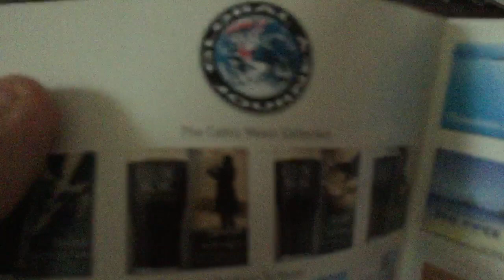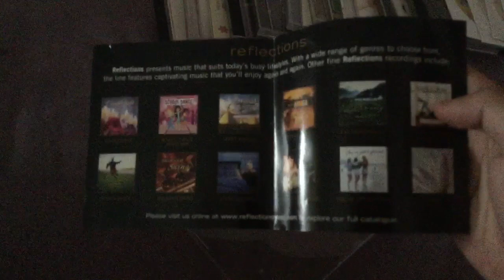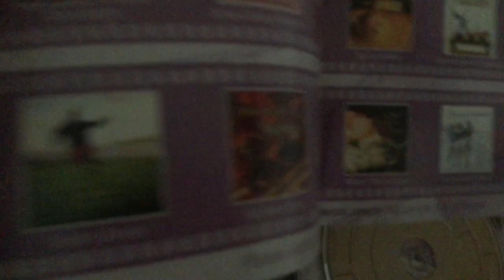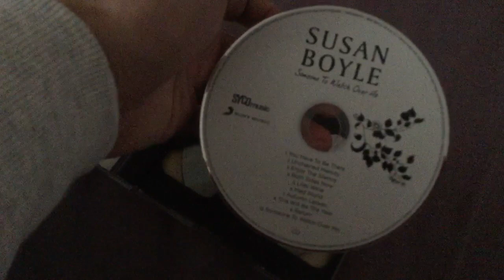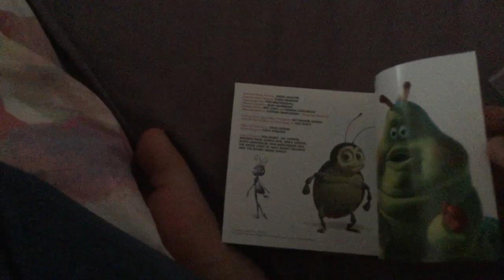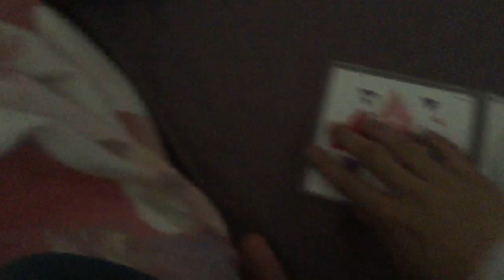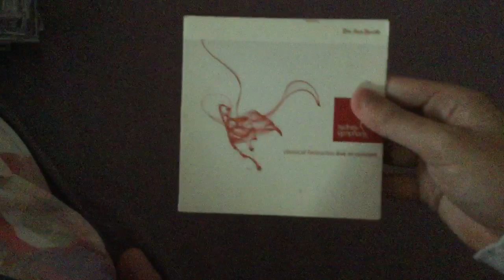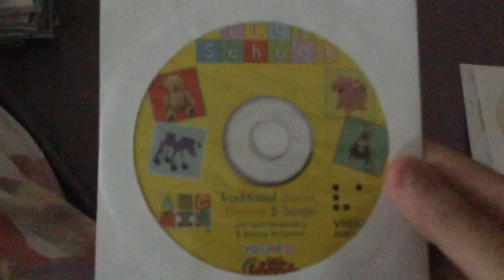My Favourite CD Music On Collection Of Australia Final Part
Tinh Bui TV Sydney Australian 1998 EDCP Presents This it Was My Favourite CD Music On Collection Of Reviews is Australia The Last in Finale Part